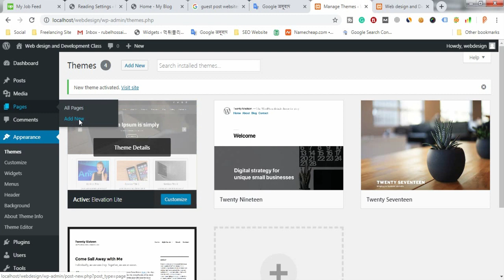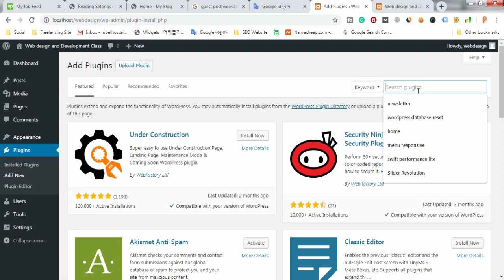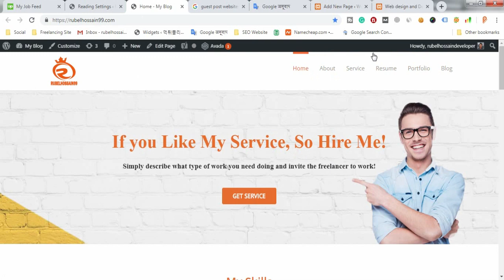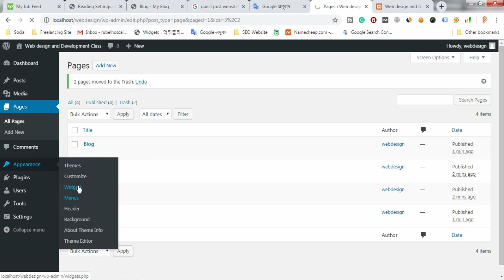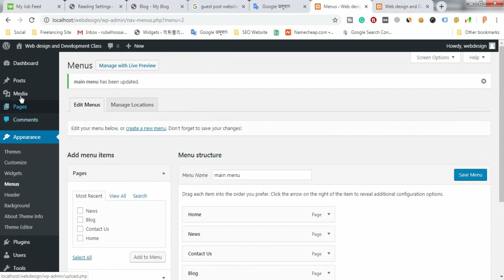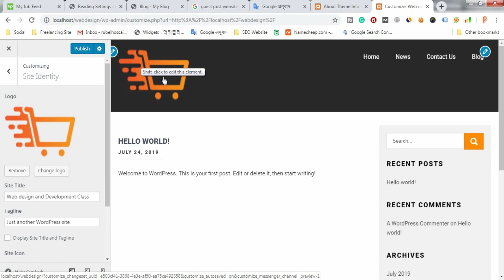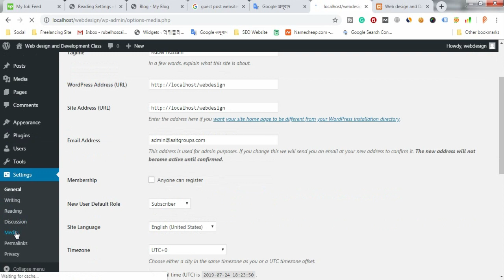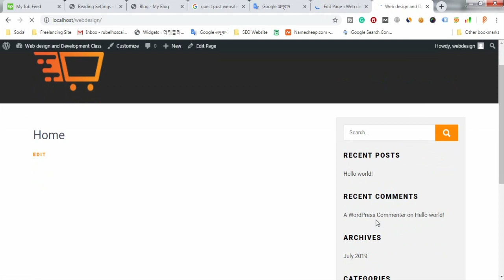WordPress Theme Customization 2019 | Bangla Tutorials Class02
আজকের এই ভিডিওতে দেখানো হয়েছে আপনি কিভাবে ওয়ার্ডপ্রেসের ফ্রি থিম ব্যবহার করে সুন্দর একটি ওয়েবসাইট তৈরি করবেন এবং লোকাল হোস্টে কিভাবে কাজ করতে হয়. আর এই সব ক্লাস শেষে আপনি খুব ভালোভাবে ফাইবার and আপওয়ার্ক এবং বিভিন্ন freelancing ওয়েবসাইটে আপনি freelancing করতে পারবেন, সে বিষয়ে আস্তে আস্তে টিউটোরিয়াল পাবলিস্ট করা হবে.

( wordpress, wordpress theme customization, wordpress bangla Tutorials, web design and web development bangla tutorilas)